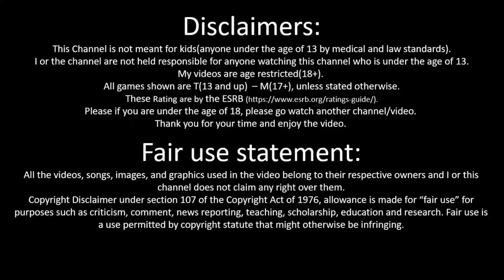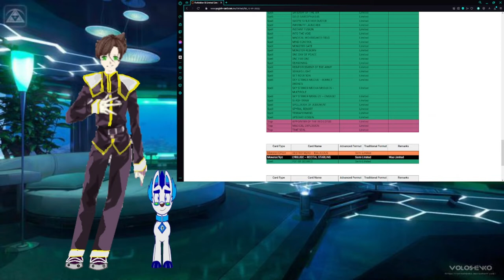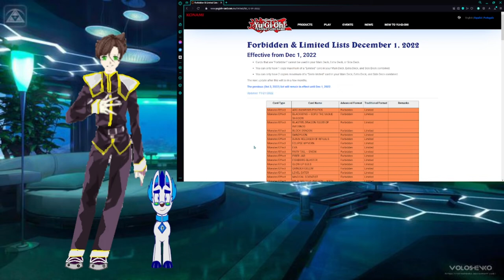Yu-Gi-Oh! Banlist Reaction Dec 01 2022 Cmdr Lionheart Reacts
Now that's gust prime and about time.
Dec 01 2022 yu-gi-oh! banlist reaction